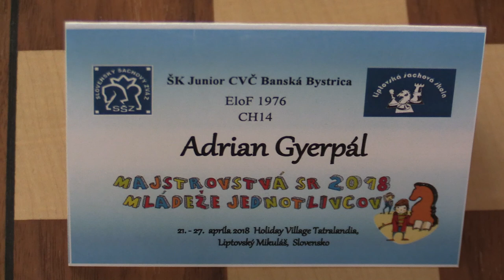CH14 2.6. Adrian Gyerpál - Ján Bobro 1:0